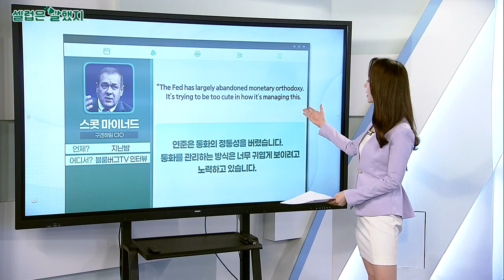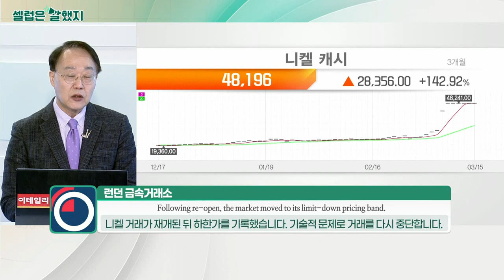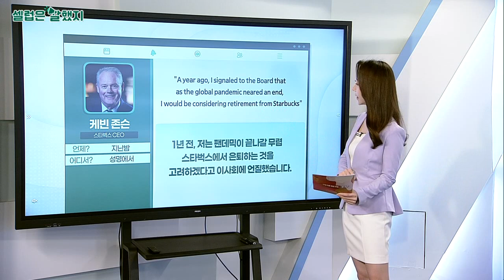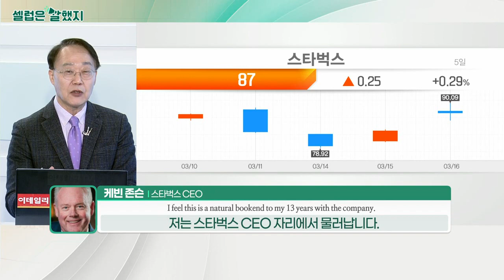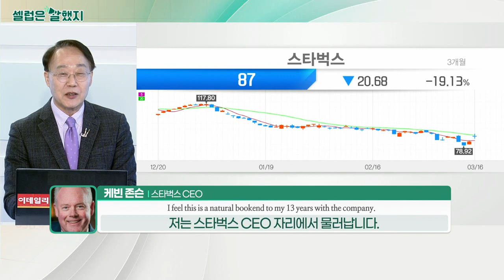스콧 마이너드(구겐하임 CIO) / 런던 금속거래소 / 케빈 존슨(스타벅스 CEO)_셀럽은 말했지 (20220317)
스콧_마이너드(구겐하임 CIO) / 블룸버그TV 인터뷰
"The Fed has largely abandoned monetary orthodoxy. It’s trying to be too cute in how it’s managing this.
연준은 통화의 정통성을 버렸습니다. 통화를 관리하는 방식은 너무 귀엽게 보이려고 노력하고 있습니다.

런던_금속거래소 / 성명
"Following re-open, the market moved to its limit-down pricing band."
니켈의 거래 재개 후, 가격제한폭(5%)으로 이동했습니다.

"We have now halted the electronic market to investigate a potential issue with the limit-down band."
하한가 밴드의 문제를 조사하기 위해 거래를 중단합니다.

케빈_존슨(스타벅스 CEO) / 성명에서
"A year ago, I signaled to the Board that as the global pandemic neared an end, I would be considering retirement from Starbucks"
1년 전, 저는 팬데믹이 끝나갈 무렵 스타벅스에서 은퇴하는 것을 고려하겠다고 이사회에 언질했습니다.

"I feel this is a natural bookend to my 13 years with the company."
이것이 13년 스타벅스 생활의 자연스러운 끝맺음이라고 생각합니다.